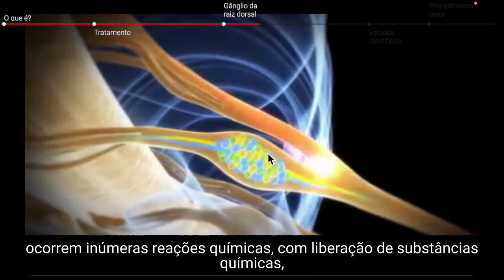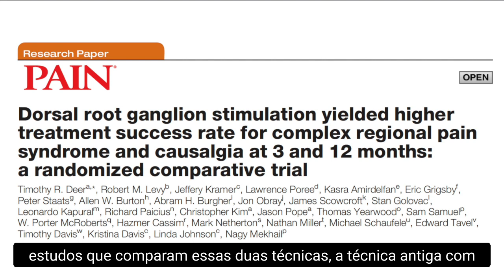Novo tratamento para síndrome dolorosa complexa regional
Estimulação do gânglio da raiz dorsal, um novo tratamento para síndrome dolorosa complexa regional (distrofia).

Esse vídeo é sobre um novo tratamento para essas dores que com certeza é uma das demais difícil controle. A síndrome dolorosa complexa regional, também conhecida como distrofia simpático-reflexa, é uma doença que acontece principalmente em mãos e pés mas também acontece nos braços e nas pernas e normalmente acontece depois de um trauma, seja uma cirurgia ou uma fratura, ou eventualmente uma torção. Então depois que o paciente tem esse trauma espera-se que com a cicatrização as dores vão melhorar. Nesses pacientes as dores não melhoram, muito pelo contrário, as dores começam a piorar mesmo depois da cicatrização das lesões e normalmente essas dor são acompanhadas de sintomas como inchaço, alteração da coloração da pele, alteração da temperatura da pele e o simples toque na região causa muita dor. O tratamento dessa doença, ele é bastante complexo e deve ser multidisciplinar, isso significa que o paciente deve fazer uso de alguns medicamentos, fazer uma fisioterapia intensiva, psicoterapia e muitas vezes procedimentos como alguns bloqueios. Quando isso não traz o efeito desejado, nós temos à nossa disposição técnicas que nós chamamos então de neuromodulação, ja a mais conhecida chama-se estimulação medular, nesse procedimento nós colocamos um eletrodo atrás da medula e ligamos a um gerador como se fosse o marca-passo, que fica debaixo da pele do paciente. Este já é um procedimento um pouco mais antigo, nós temos aí há 20,  30 anos.  Existe um novo procedimento agora que foi liberado na Europa em 2014, nos Estados Unidos em 2016 e chegou ao Brasil apenas segundo semestre do ano passado, chamado então de estimulação do gânglio da raiz dorsal. O gânglio da raiz dorsal é uma estação chave elétrica que fica entre o neurônio que sai da região dolorosa e o neurônio então que vai estar na medula que depois vai encaminhar o processo doloroso para o cérebro, vocês vem então aqui no alargamento de neurônio. Aqui ocorrem inúmeras reações químicas, com liberação de substâncias químicas, e físicas, com liberação de eletricidade mesmo que vai então ser responsável pela transmissão desse impulso doloroso. E aqui é a primeira região onde de fato nós conseguimos, com procedimentos médicos, inibir o processo doloroso que vai se encaminhar para medula e lá para o cérebro, onde de fato o paciente vai sentir a dor. Na estimulação do gânglio da raiz dorsal, nós colocamos um eletrodo bem fininho ao redor daquela estrutura,  aquela estação chave que eu comentei com vocês no começo do vídeo, ao invés de eu colocar o eletrodo atrás da medula. Esse eletrodo também é ligado a um gerador como se fosse um marca-passo que vai então emitir impulsos elétricos 24 horas por dia naquela estação para inibir o processo doloroso. E nós já temos na literatura médica alguns estudos que comparam essas duas técnicas, a técnica antiga com a técnica mais recente. Esses estudos mostram que mais ou menos 50% dos pacientes submetidos a técnica antiga tiveram melhora das dores enquanto esse número superou 80% na técnica mais recente, na técnica da estimulação do gânglio da raiz dorsal. Um ponto que é muito importante comentar é  que normalmente, antes de colocar o eletrodo definitivo, nós fazemos um procedimento teste. Durante esse procedimento são colocados os eletrodos ao lado dessas estruturas nervosas, mas não é ligado então a um gerador que fica debaixo da pele, isso é ligado a uma bateria que fica externa à pele . O paciente fica então uma até duas semanas experimentando o efeito dos eletrodos e nós só prosseguimos com o implante do gerador definitivo se o paciente tiver então uma melhora importante do quadro doloroso.